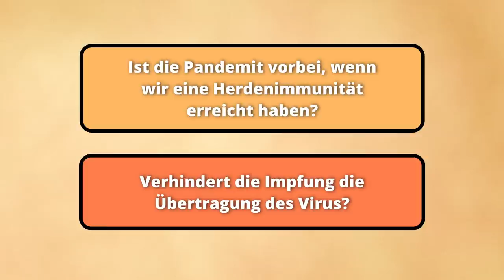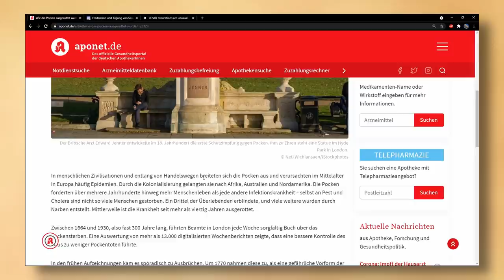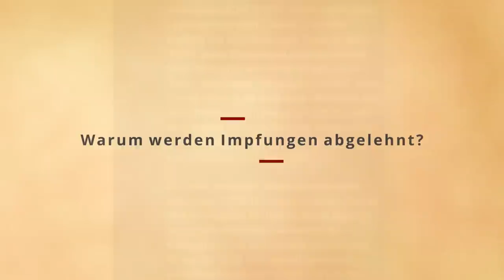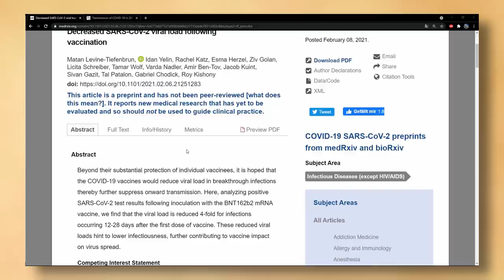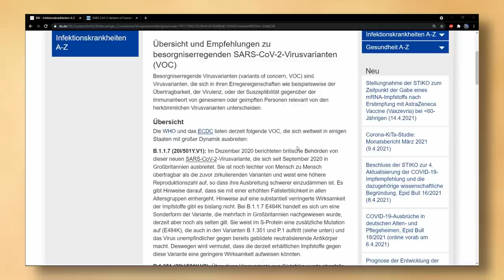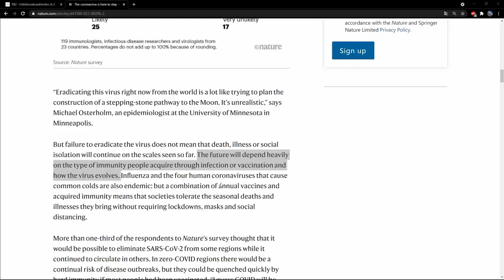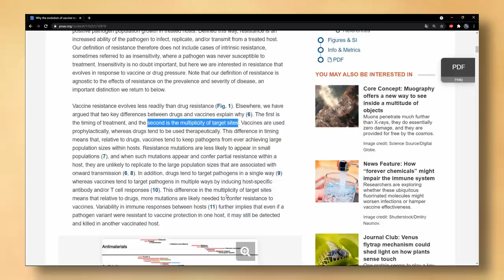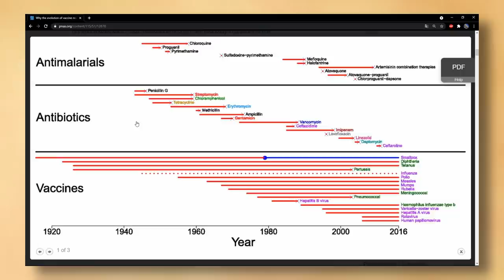Die 6 größten Logikfehler der Impfgegner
In diesem Video möchte ich euch einige Tipps zur Gesprächsführung mit einem Impf-Skeptiker geben. Im ersten Teil habe ich die m. M. n. wichtigsten Argumente der Corona-Skeptiker unter die Lupe genommen. In diesem Video mache ich dasselbe mit Impf-Skeptikern. Ich möchte mich nicht ständig wiederholen und werde in diesem Video nur die Fragen besprechen, mit denen ich mich bisher nicht befasst habe, wie zum Beispiel: Werden wir eine Herdenimmunität erreichen? Wie geht es dann weiter? Verhindern die Impfungen die Übertragung des Virus? Was ist mit den neuen Varianten/Mutanten? Sollte man mit der Impfung noch ein bisschen warten, bis die nächste Impfstoff-Generation freigegeben wird? Wozu brauchen junge Menschen überhaupt Impfungen? Kann die Impfung unser Immunsystem überlasten?

Thumbnail-Bild (von mir Bearbeitet und geändert): Myth busters. Image created by Redgirl Lee. Submitted for United Nations Global Call Out To Creatives - help stop the spread of COVID-19.

Danke, Franzi! :-)

Falls du meine Arbeit unterstützen möchtest:
Janos Hegedüs

Impressum:

Dr. med. Janos Hegedüs
Hainichener Straße 4-6
09648 Mittweida
Deutschland

Mitglied der Sächsischen Ärztekammer (SLAEK)

Verantwortlicher i.S.d. § 18 Abs. 2 MStV für die journalistisch-redaktionellen Inhalte ist Dr. med. Janos Hegedüs, Hainichener Straße 4-6, 09648 Mittweida.